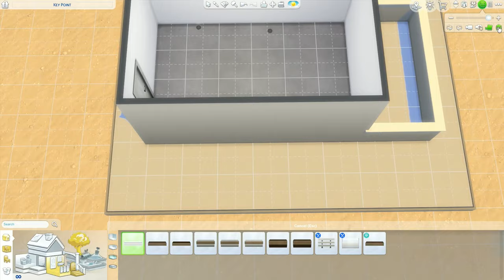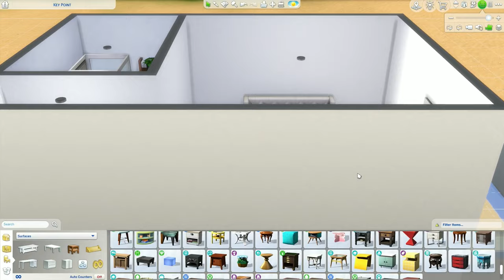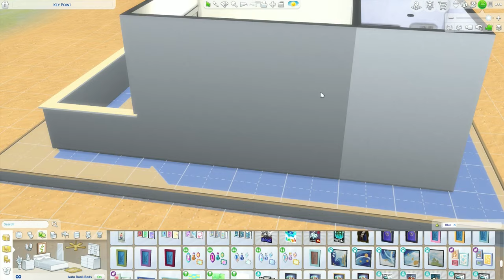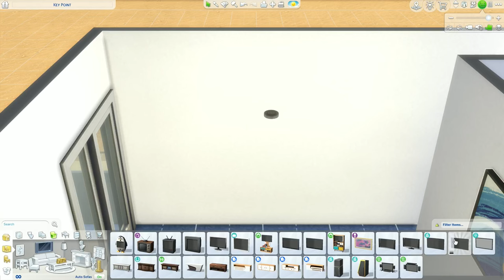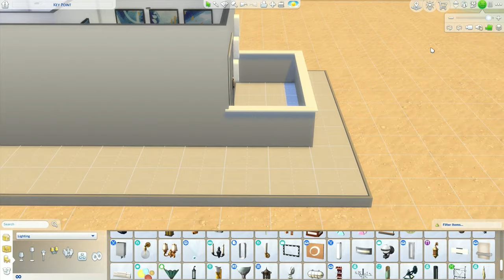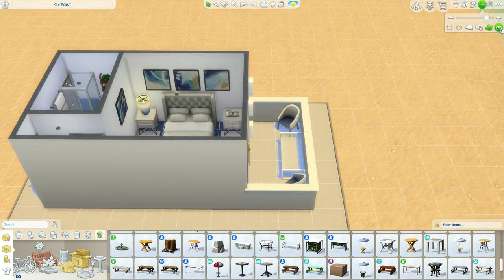Cruise ship challenge | Makayla K. Sims 4 new build challenge ⛵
In this video I'm joining Makayla's cruise ship room build challenge!
Makayla has many stunning builds in her Sims 4 gallery as well as other shells challenges!